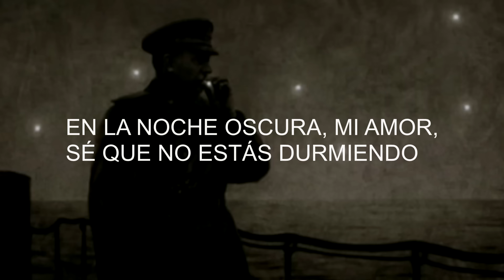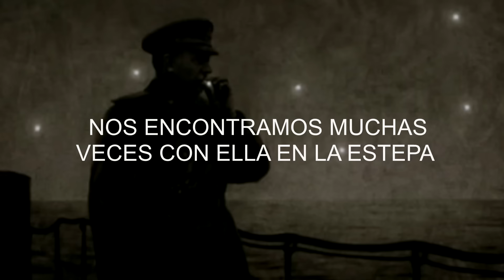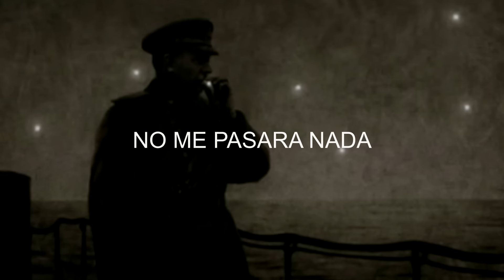"Noche Oscura"(Dark is the Night-Тёмная ночь) subtitulado en español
"Noche Oscura" (Тёмная ночь) es una canción que se asocia a La Gran Guerra Patria (la guerra de la  Unión Soviética contra Alemania en 1941).
La canción fue interpretada por Mark Bernes en la pelicula two soldiers(1943).
La canción fue compuesta por Nikita Bogoslovsky, letra de Vladimir Agatov especialmente para la película Two Soldiers.
Leonid Utyosov, sin conocimiento y sin permiso de los autores y de la unidad cinematográfica, grabó la canción, convirtiéndose así en el primero en hacerlo. Pero fue exactamente la actuación de Bernes lo que la hizo tan popular. En la película, Bernes es un soldado que recuerda a su esposa y a su bebé por la noche mientras canta la canción.
Convirtiendose asi en un símbolo de los años de guerra para millones de soviéticos.